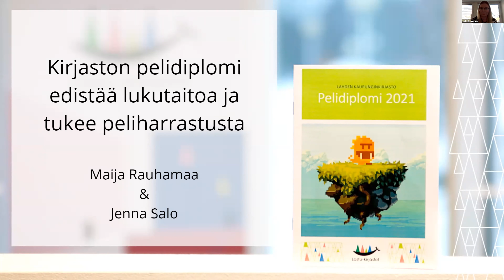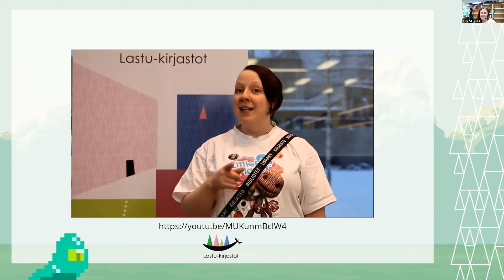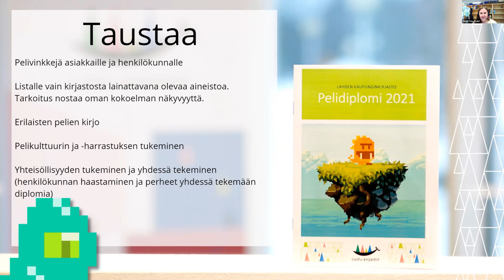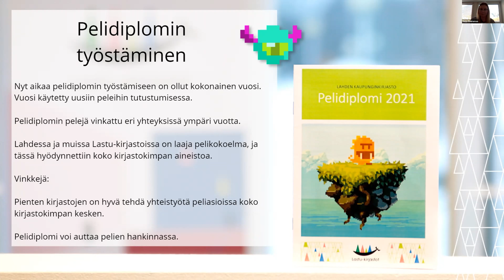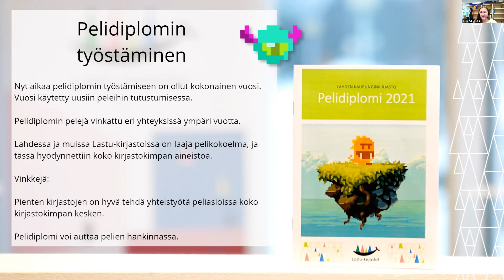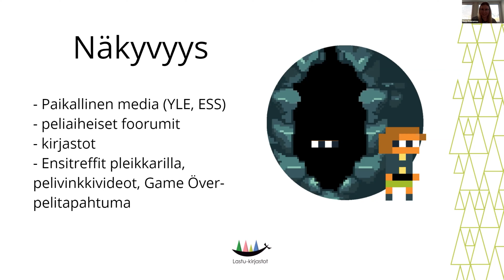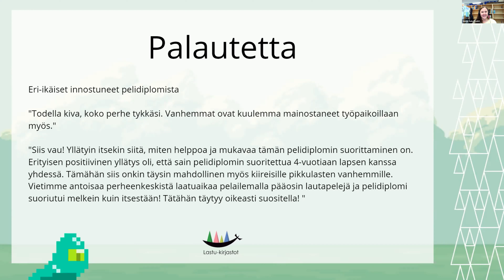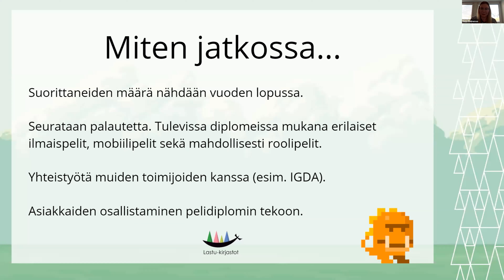Jenna Salo ja Maija Rauhamaa: Kirjaston pelidiplomi edistää lukutaitoa ja tukee peliharrastusta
Lahden kaupunginkirjaston vastaava kirjastonhoitaja Jenna Salo ja kirjastonhoitaja Maija Rauhamaa pitävät esityksen "Kirjaston pelidiplomi edistää lukutaitoa ja tukee peliharrastusta".

Esitys on osa Lahden ja Vaasan alueellisten kehittämiskirjastojen 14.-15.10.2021 järjestämiä "Lakepampas-pelikulttuurifestivaali – Pelilukutaitoinen kirjastolainen ja pelikasvattava kirjasto" -koulutuspäiviä.